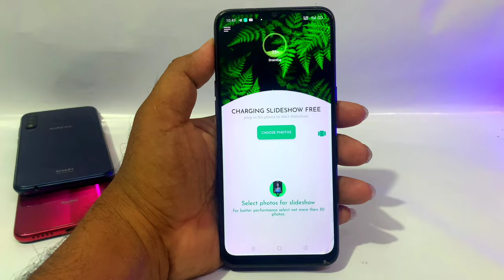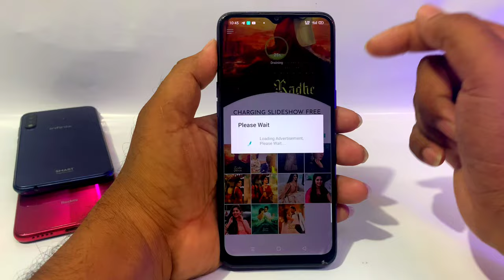How To Set Photos In Charging Screen In 2022 | How To Apply Photos On Charging Animation Background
How To Set Photos In Charging Screen In 2022 || How To Apply Photos On Charging Animation Background in andriod

charging animation
charging animation theme
charging animation background photo apply charging animation android
charging animation change
charging animation background photo apply